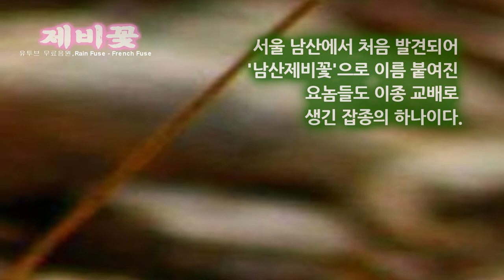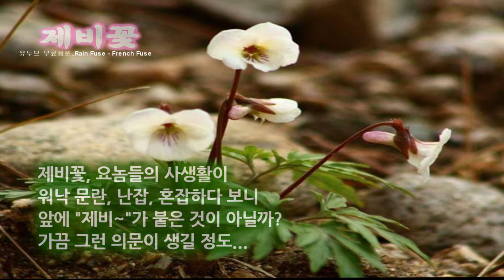🌸제비꽃 이야기 [이미지촬영 홍O민,작성자 홍O민,영상편집 영순tube ]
제비꽃 이야기  [이미지촬영 홍O민,작성자 홍O민,영상편집M영순]